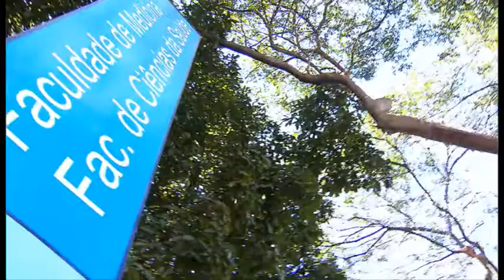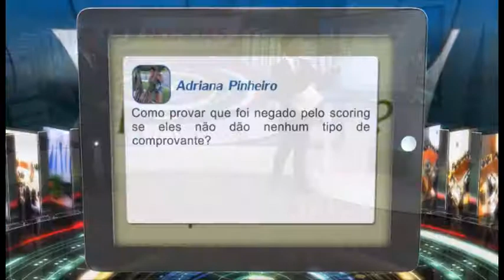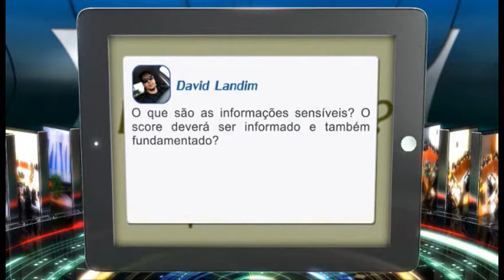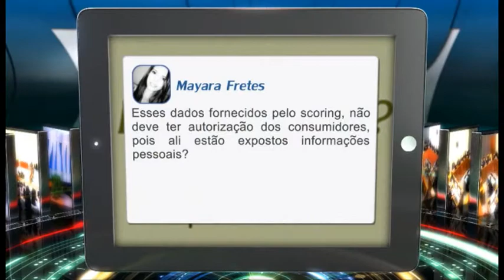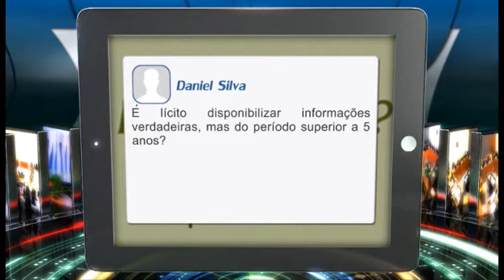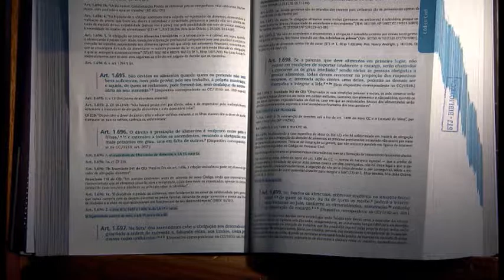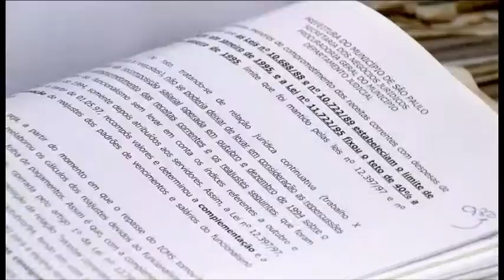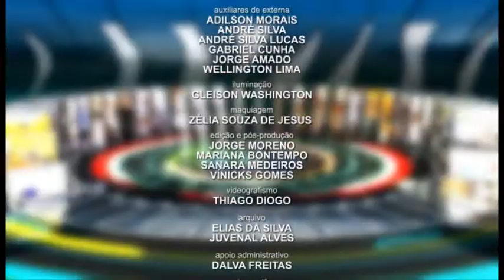STJN nº41: Sistema Scoring (21/11/14)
O STJ Notícias desta semana é sobre o sistema de análise estatística quanto ao risco de crédito do consumidor, mais conhecido como Sistema Scoring. O ministro do STJ, Paulo de Tarso Sanseverino, participa do quadro Tira-Dúvidas e responde às perguntas dos internautas sobre o assunto.

Veja também os destaques da semana no Superior Tribunal de Justiça, entre eles está um entendimento sobre a penhora de bens de fiadores de imóvel.

O STJ Noticias é exibido pela TV Justiça às sextas (21h), sábados (23h), domingos (14h) e segundas (0h).